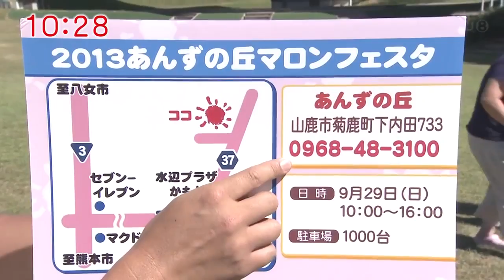ʙᴜsɪɴᴇss ᴛʀɪᴘ! ᴋᴜᴍᴀᴍᴏɴ ᴀɴᴅ ᴛᴇɴsᴀɴᴇ 09/26/2013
ʙᴜsɪɴᴇss ᴛʀɪᴘ! ᴋᴜᴍᴀᴍᴏɴ ᴀɴᴅ ᴛᴀɴɴᴇɴ (ᴋɪᴋᴜᴋᴀ ᴛᴏᴡɴ ᴀɴᴢᴜ ɴᴏ ᴏᴋᴀ)